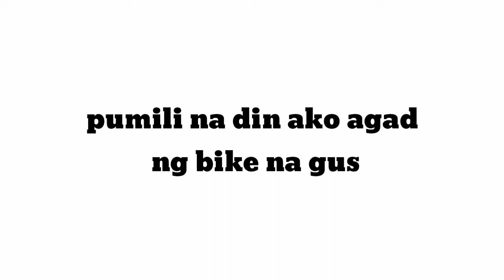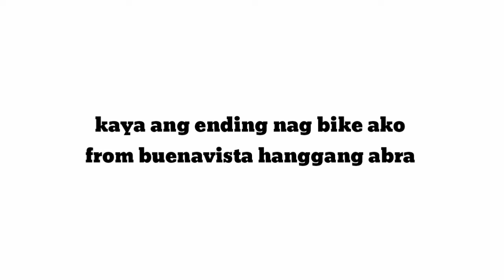Buying my New Bike + Test Drive | Foxter Powell 1.3 | a day in my life by Nicole De Guzman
Finally, my dream turns into reality! I already got my own bike ! Hanggang test drive muna tayo mga pare next vlog na yung bike check. See you soon. Hope you enjoy this vlog 🌷

If you have suggestions, free to share it on the comment box